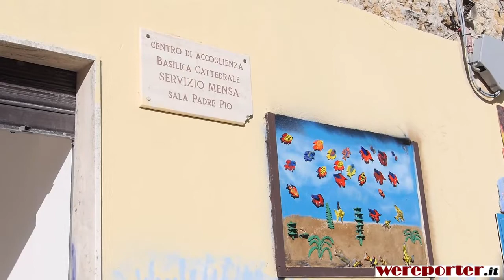Crotone, un murales per la Mensa Padre Pio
Crotone. I ragazzi dell'Istituto Pertini-Santoni realizzano un murales per la Mensa Padre Pio in piazza Lea Garofalo nell'ambito del progetto Centro Storico in Fiore versione Natale.